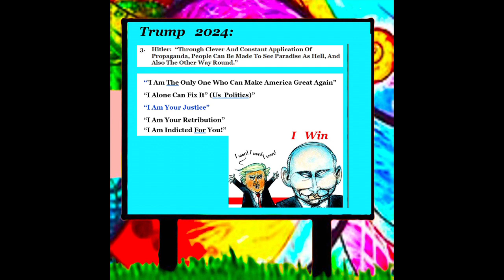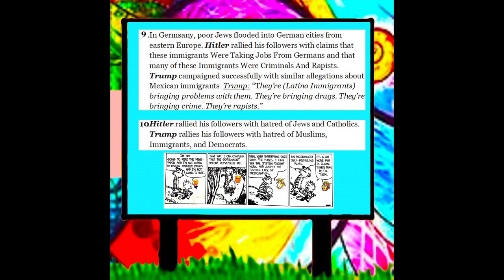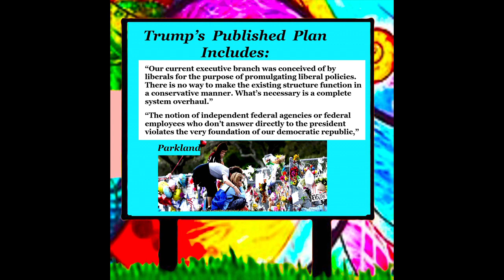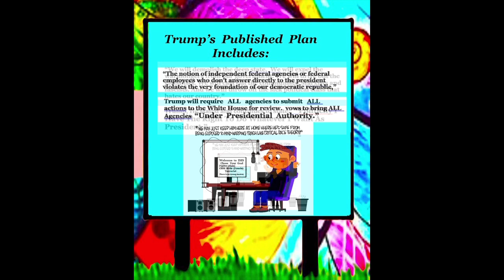Trump: And the Silent Majority Stayed Silent. Music Political Photo-VIdeo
There’s a moral to the story that I’m about to tell
When you take a look around you to see that all is well
Just because you’re cozy
Don’t think the world is rosy
Some people in this world have gone through hell
And the silent majority stayed silent
While the despots murdered millions world wide
And tyrannical purveyors of injustice
Make the law then claim the law is on their side

In Thirty Three in Germany when Hitler came to play
Liberty was gradually eroded day by day
Till they gassed and shot deserters
While the decent people cowered
And thought the things they never dared to say
While they rounded up the democrat and Jew
For the Fatherland they murdered children’s fathers
Who’s only crime was saying what was true

In seventy three in Chile workers marched to show their plight
But the fascist few with guns and mortars showed them how to fight
Then in Santiago stadium
They tortured and they killed
Till they’d smashed the opposition out of sight
While democracy was crushed beneath their tanks
They were murdered in the name of western freedom
With the aid of planes donated by the Yanks

Then in Peking a million people gathered in the square
Students workers wives and children, hope was in the air
As they stood in peaceful protest
They were massacred unarmed
They annihilated hundreds that were there
While they executed dozens in their name
And the people’s army turned upon the people
And corruption reigned supremely once again

South Africa, Cambodia, Great Britain and Iran
Every nation state in history since history began
Since the son of man was martyred
To pay the price of sin
I sometimes think our savior died in vain
While they crucified the lamb upon a hill
He was murdered in the name of religion
And if Christ returned they’d crucify him still

Their propaganda twists the facts before your very eyes
And with thin threads of truth they’ll weave their wicked webs of lies
Like Jesus was a heretic
And Caesar was a god
And pity help who’d dare to criticize
If the silent Majority stays silent
Then the evil men will surely have their way
Stem the tide before he deluge; that’s the moral
If we don’t speak up we’ll all be swept away

It Worked for Hitler, and will work for Trump, if We Let Him!